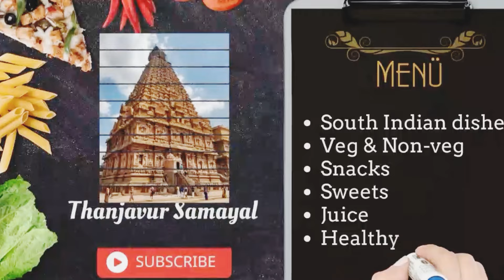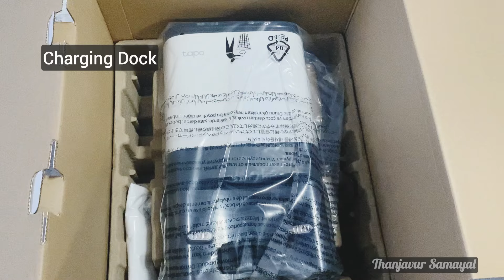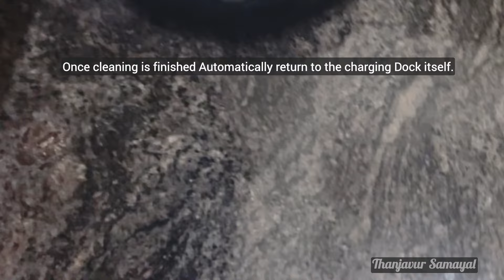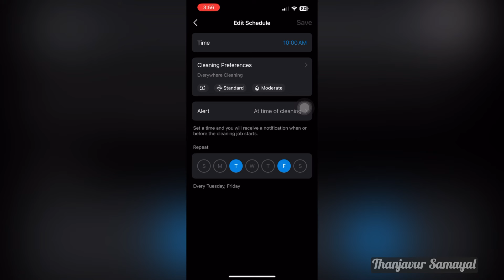Tapo RV30 plus Robot Vacuum and Mop review in Tamil | Self Cleaning Robot | 4200 PA Suction